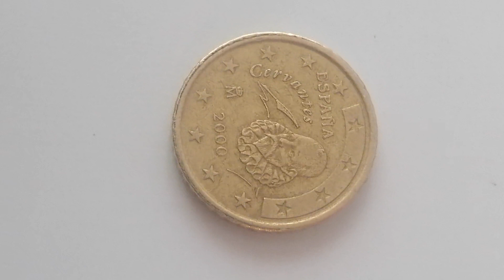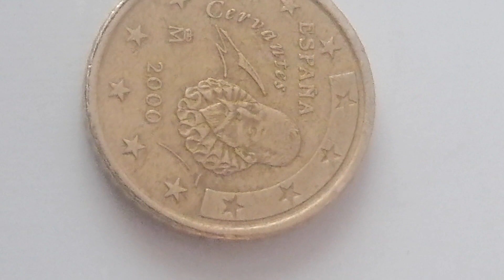Delen van espana François franco en Juan Carlos Rey Spanje bouwjaar 2000 munt van 50 cent munt waard